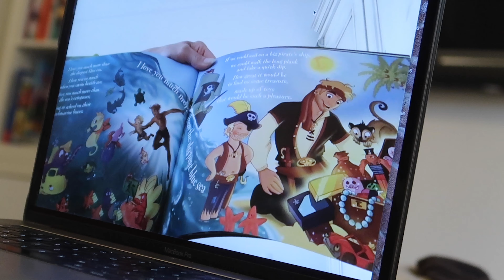Tyre Rolling & Gifts From Nanny | EVERYDAY MAY | VLOG 52